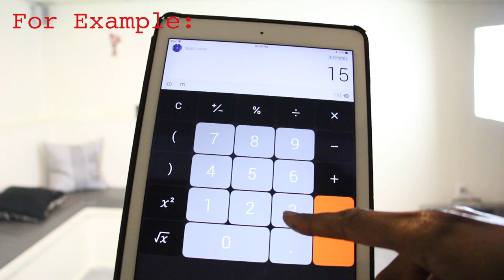DIY: How to Sew Bell/Flounce/Flare Pants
I wanted to show you guys how I made this super cute outfit just in time for Fall! This was a design that I had on my website last Fall and it was really popular so I definitely wanted to share! Please take a moment to check it out and let me know what you think!

If you're a tall fashionista, check out my clothing line for Tall women

@prissyduck53 (personal)
@prissyduckdesigns (business)